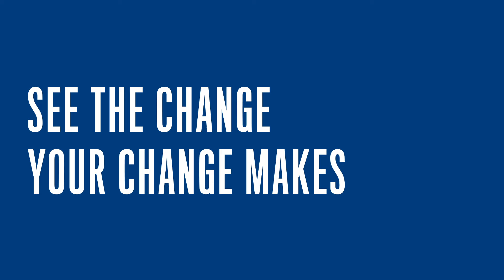See the Change Your Change Makes